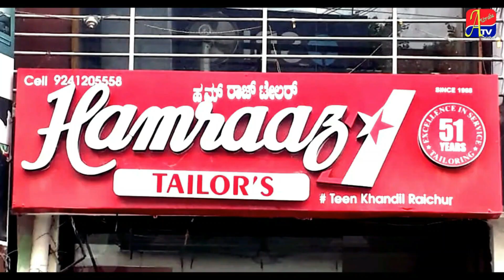RDA CHAIRMEN BANANE SYED SHALAM KA MUTALIBA !